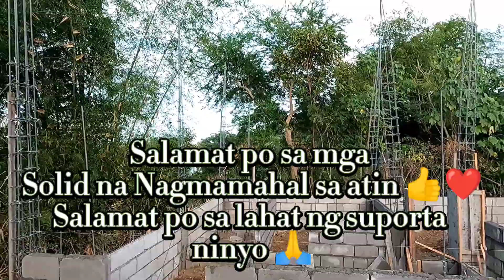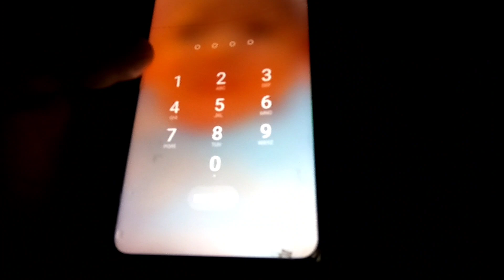DAY 14| PART4| NAG OVER TINE NA KAMI SA PAG ASINTA | PAG PAPA TUBIG SA AKING MGA PANANIM 🌱